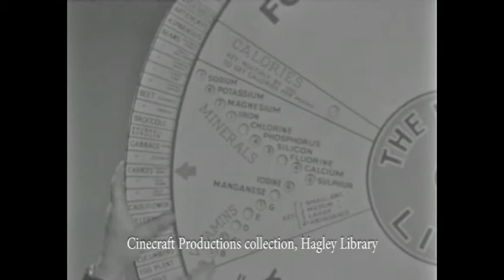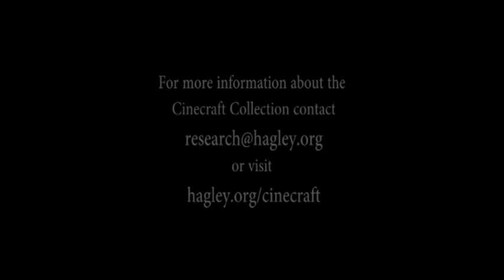Wheel O' Life, TV Commercial, Natural Foods Institute (c. 1950)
Television commercial (c.1950) for the Wheel O' Life featuring the founder of Vitamix Corporation.  William Grover Barnard (also known as "Papa" Barnard), the founder of Natural Foods Institute (later known as Vitamix), promotes good health through good eating. Barnard sells the "Wheel O' Life," a wheel chart listing various foods and their nutritional value and calories. This is an early example of direct marketing through television.

The commercial was produced by Cinecraft Productions in Cleveland, Ohio. The commercial employs a three-camera set-up, an innovative technique used in early television production.

This 16mm film is from the Cinecraft Productions collection at the Hagley Museum and Library. For more information about the collection, please check out

Access to this item is provided for educational and research purposes only.